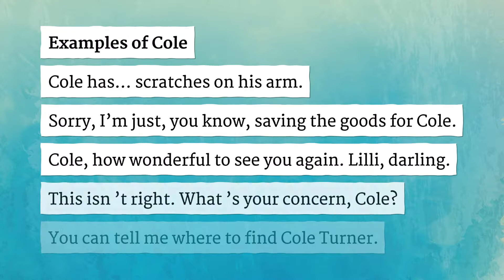COLE pronunciation • How to pronounce COLE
How to say Cole in British English and American English?